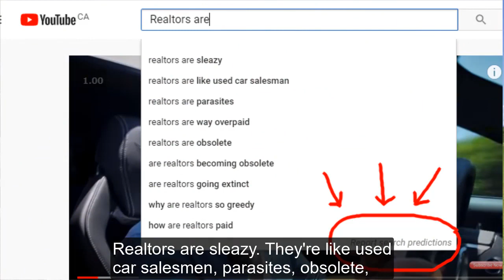Why you don't want to call yourself or present yourself as a "Realtor"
Hey, my name is Jonathan Zabrocki and I'm a Realtor just like you.

Let me ask you a question. Why did you get into selling residential real estate in the first place?

When I started, I wanted to be earning at least $300,000 per year, and I wanted to be helping cool people and wanted to have fun.

And I wanted to just enjoy my life.

And I assume your reasons are probably fairly similar to mine.

I look at the stats, I see the vast majority of Realtors, they're not realizing their dream.

In fact, the average Realtor only makes about $48,000 per year. And a family can't survive on that.

Most Realtors actually quit and they go back to their job after 17 months in the business. That's like 17 months of their life lost. You can't get that back.

And do you, you know, what makes it even worse?

It's what people generally think about us.

Like you're on YouTube now. When you got a couple of seconds enter into the search window type in "Realtors are", and then look and see how YouTube finishes your search inquiry.

Realtors are sleazy.
They're like used car salesmen, parasites, obsolete, going extinct, greedy.

Like that's what YouTube is saying.

That means that "sleazy" is the number one way most people finish the sentence "Realtors are".

That's kind of crazy. I don't know about you, but I don't want to be thought of that way.

So there's two things that I did to combat that line of thinking.

First is I don't act like a Realtor anymore.

In fact, I kind of do the exact opposite.

Second is I don't refer to myself as a Realtor, I call myself a Professional Real Estate Consultant.

And a Professional Real Estate Consultant, like I don't work with everyone and anyone, I only work with cool premium buyers and sellers who are in the top 50% of my market's price point.

And I don't chase leads either. I attract them.

See Professional Real Estate Consultants... We have fun.

We get to enjoy the families that we work with and we make more money.

We work less hours. We take more vacations.

We basically have the lifestyle that we dreamed of when we first got into residential real estate.

Now the way I was able to transition from being an overworked and overwhelmed Realtor to a Professional Real Estate Consultant is using a system I now call CPS3.

Complete Proven Simple Signature System.

And if you'd like to make a similar transition, I'm currently running a free 5-Day Real Estate Freedom Challenge to get you started.

Again it's completely free.

It's designed to have you seen results in about two weeks of starting the challenge?

So if you'd like to evolve from an everyday stressed out Realtor to a life-loving Professional Real Estate Consultant, all you gotta do is click the link to get immediate access.

Get started right away.

In fact, I got a Facebook group set up as well, so I'm in there to help you should you have any questions along the way?

All right, look forward to seeing you inside the challenge, click the link.